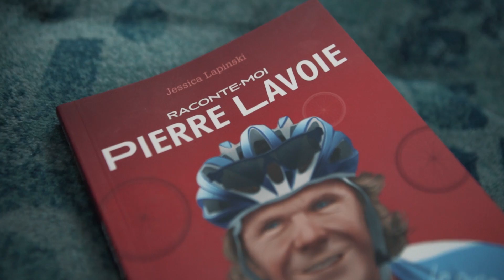RAPLECTURE 2019 (capsule vidéo no. 2) Lire pour la vie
Le District scolaire francophone du Nord-Ouest (DSFNO) s’est allié avec les Rapides de Grand-Sault (une équipe de la Ligue de hockey junior A des Maritimes) et orchestre une première saison de Raplecture.
Le Raplecture est un volet d’un programme de littératie communautaire créé par le DSFNO. Ce programme vise à motiver des jeunes garçons de la 3e à la 5e année à lire davantage pour le plaisir. Parce que lire, ça compte!
Les participants — les Raplecteurs— doivent s’engager à lire 75 minutes par semaine à la maison, avec l’appui de leurs parents. Pour les encourager à remplir leur contrat, le DSFNO a acheté et mis à leur disposition une variété de livres correspondants aux intérêts des garçons de leur âge. Il a également créé des cartes de hockey à l’effigie des joueurs des Rapides, à collectionner au fil des semaines. Chaque carte contient un message, un truc ou un conseil en lien avec la lecture, de la part du hockeyeur qui y est en vedette.
Les joueurs et les entraineurs des Rapides ont aussi participé à la création de capsules vidéo pour encourager les Raplecteurs.
Pour la saison 2019, le programme de littératie communautaire du DSFNO compte deux volets, c’est-à-dire deux équipes de jeunes lecteurs. En plus des Raplecteurs, les Blizzlecteurs sont également de la partie! Ceux-ci sont aussi parrainés par une équipe Ligue de hockey junior A des Maritimes, soit le Blizzard d’Edmundston.